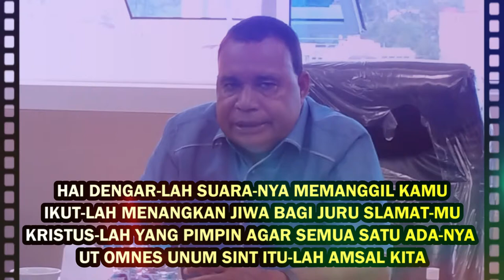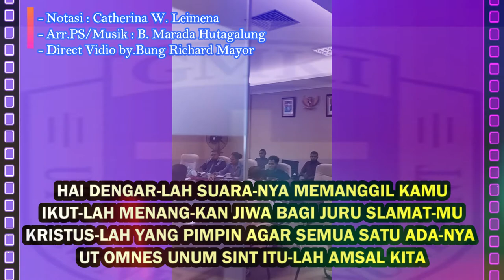MARS GMKI | Notasi: Catherina Leimena | Arr.PS/Musik: Marada Hutagalung | Direct Video: Bung Icahd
MARS GMKI | Notasi : Catherina W. Leimena | Arr.PS/Musik : B. Marada Hutagalung | Direct Video : Bung Richard Mayor